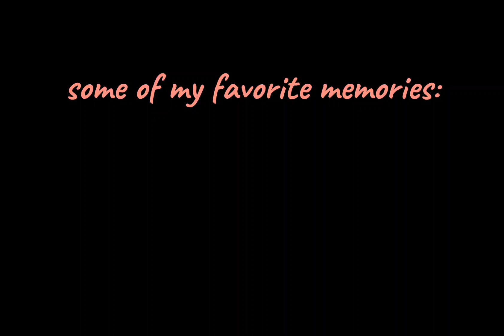thank you, everyone❤️